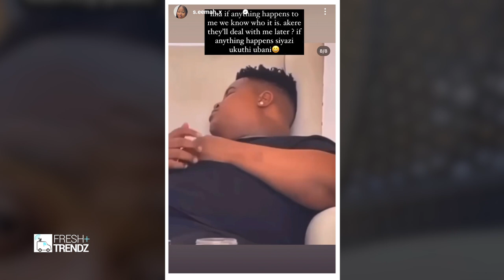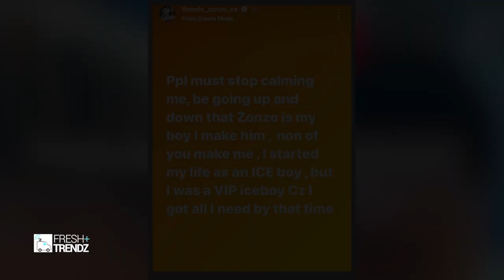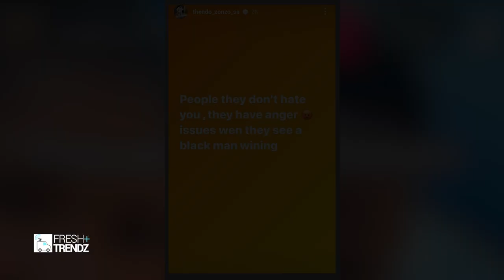Seemah Gets Threatened by Paballo's Boyfriend Thendo Zondo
"I Will Deal With Her" Thendo Zondo Angry With Seemah After Her Comment